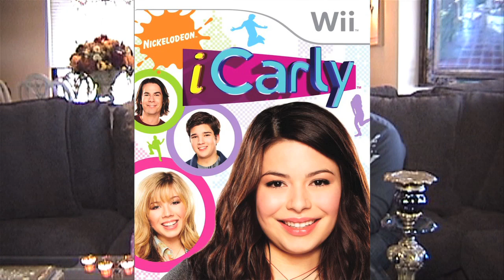iCarly bully NEVEL PAPPERMAN is HERE! REED ALEXANDER Exclusive with PRE-TEEN REPORTER PIPER REESE!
Yeah Baby! Tween celebrity entertainment reporter Piper Reese sits down with iCarly techno bully Nevel Papperman! Also known as Reed Alexander!  The planet's youngest podcaster matches wits with Nevelocity's evil Nevel Papperman!  Plus!  A special crazy guest sends in a little message for us to pass on!   OOOH!  THEN, go visit Reed's new site for tweens and teens - Kewlbites.com!  Reed's like a genius in the kitchen!  He knows how to make gourmet stuff and stay healthy!  If you eat food, check out (there's even a video featuring Piper on there)!

iCARLY NEVEL real name REED ALEXANDER Interview w the TWEEN REPORTER PIPER REESE! (PipersPicks #042)